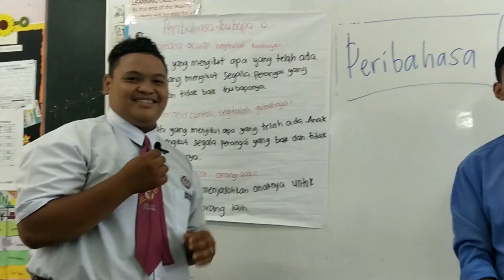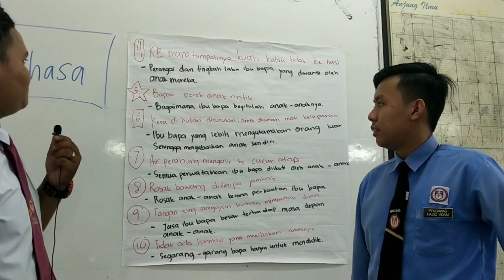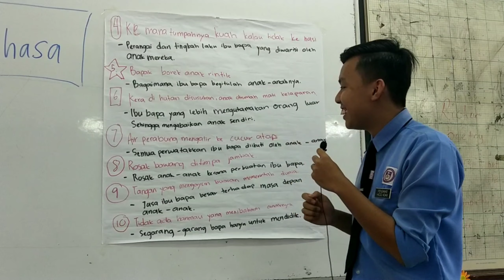JOM KITA BELAJAR PERIBAHASA , (TEAM 5 ) 4 UKM - SMK AMPANG PECAH.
Suatu susunan kata dalam bentuk kiasan dan berlapik yang mempunyai pengertian tersirat. Susunan kata-kata kiasan ini tercipta berdasarkan pengalaman kehidupan seharian oleh masyarakat. Peribahasa menjadi suatu bentuk luahan sindiran dan pengajaran yang digunakan oleh nenek moyang secara kiasan yang diwarisi generasi demi generasi sejak berzaman.